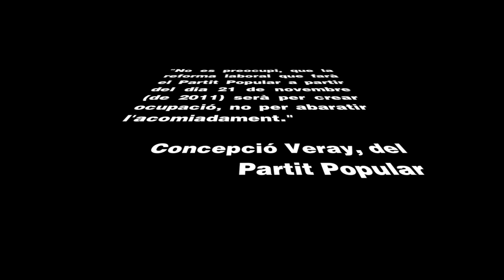Veray anuncia la refoma laboral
Intervenció de Concepció Veray en el ple de Girona de 2011 en referència a la reforma laboral que impulsarà el PP quan governi després de Zapatero